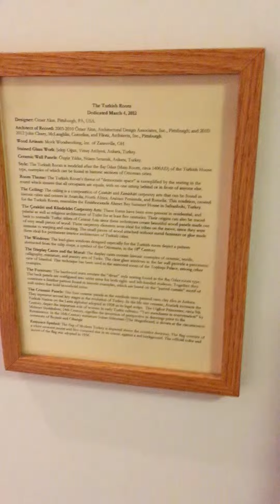University of Pittsburgh. Cathedral of learning. Nationality rooms. Турция